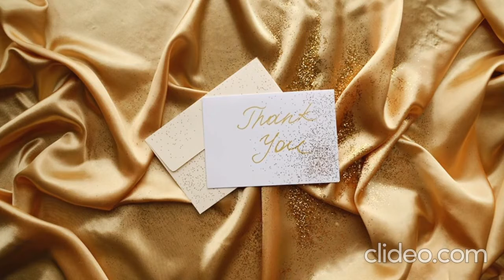ملابس للنساء - Primark جديد